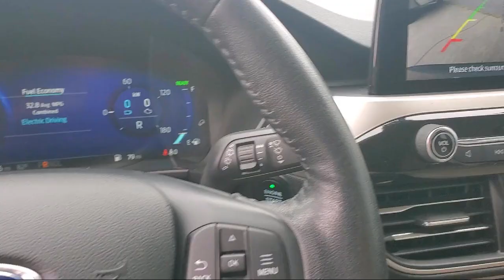2020 Ford Escape Hybrid SE Sport 4dr SUV Herrin Carbondale Marion Murphysboro West Frankfort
2020 Ford Escape Hybrid SE Sport 4dr SUV Stock Number: 10021 Vin:1FMCU0BZ1LUB26194.

Elite Auto Sales is proudly serving our friends and neighbors in Herrin, Carbondale, Marion, Murphysboro, West Frankfort. or give us a call at for more information about this or any of our other vehicles.
Elite Auto Sales
3221 South Park Avenue
Herrin, IL 62948